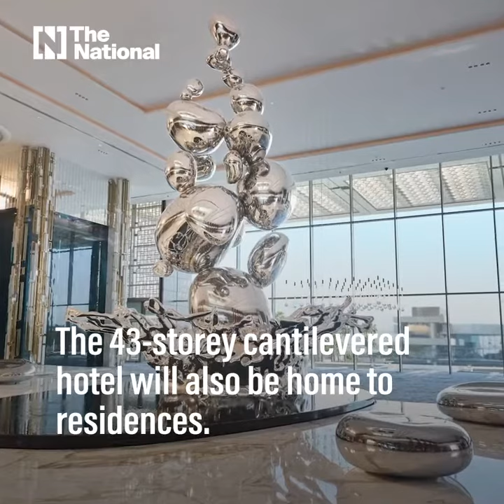Atlantis The Royal Resort & Residence Dubai